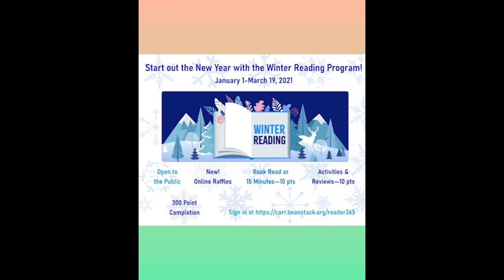What to Read Wednesdays: Answer Creek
Welcome to What to Read Wednesdays. Grab your lunch and listen to the North Carroll staff serve you up some great selections for readers and listeners of all tastes. We'll supply the main dish, you just bring an appetite for reading. This week we will feature Answer Creek by Ashley E. Sweeney.